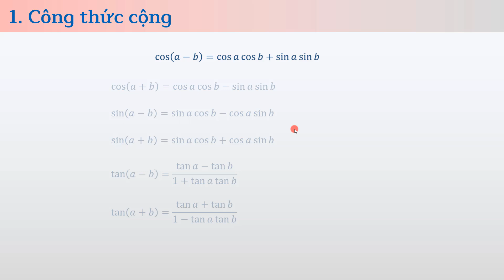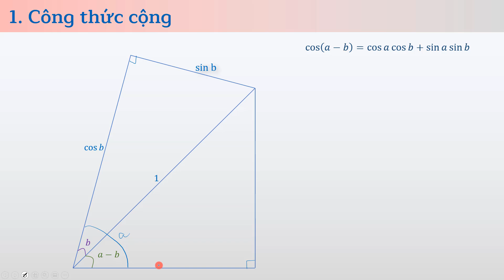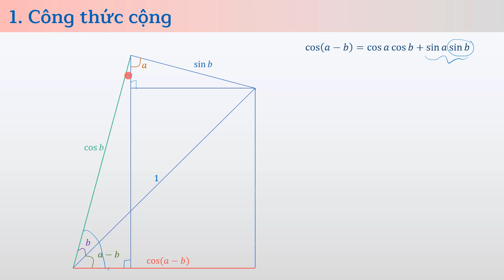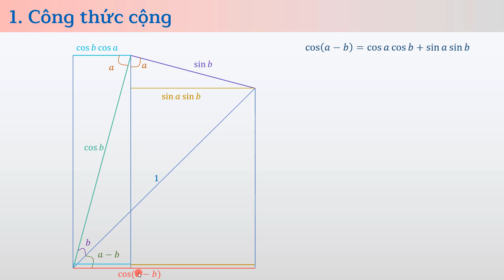Bài 3: Công thức lượng giác - Chứng minh công thức: cos (a-b) = cos a . cos b + sin a . sin b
Công thức lượng giác cơ bản đầu tiên là công thức cộng.
Video trình bày một cách chứng minh khá thú vị công thức: cos (a-b) = cos a . cos b + sin a . sin b
Học toán mà phải suốt ngày thừa nhận thật khó chịu phải không? Chứng minh được công thức này xong thấy tin người hơn hẳn các bạn nhỉ ^^

Học hiệu quả hơn bằng cách tương tác trực tiếp với bài giảng tại